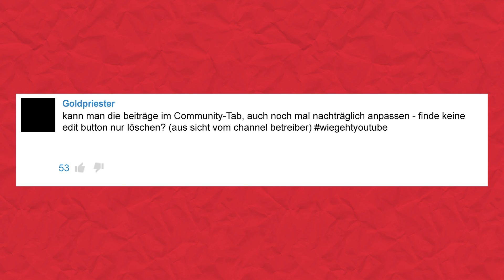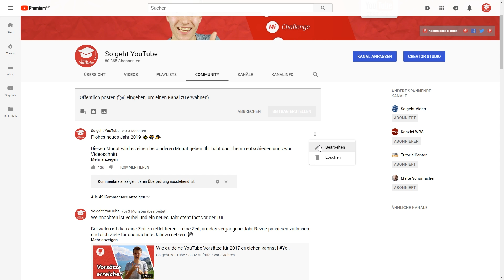Community-Beiträge im Nachhinein bearbeiten (Handy & Pc)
Goldpriester
Kann man die beiträge im Community-Tab, auch noch mal nachträglich anpassen - finde keine edit button nur löschen? (aus sicht vom channel betreiber)

▬ Mein Equipment ▬▬▬▬▬▬▬▬▬▬▬▬▬

▬ Social Media ▬▬▬▬▬▬▬▬▬▬▬▬▬▬▬